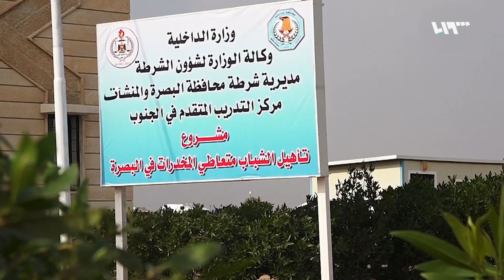ماذا فعلت "مخدرات إيران" بمدينة البصرة العراقية؟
البصرة، مدينة عراقية تفيض سجونها بمتعاطي المخدرات، وفق ما تنشر الجهات الرسمية هناك، حيث تضاعفت أعداد تجار ومروجي الحشيش في المدينة بشكل ملفٍ للغاية.